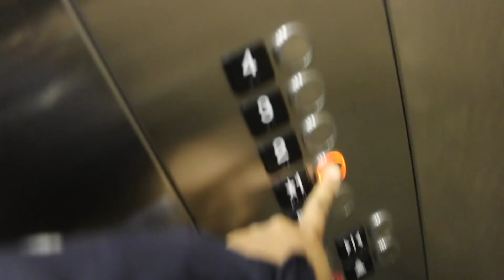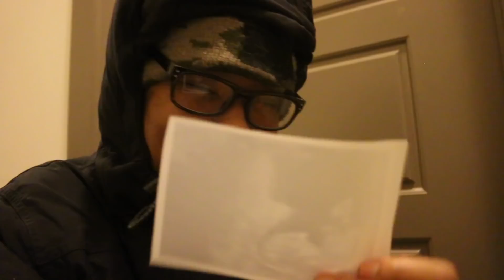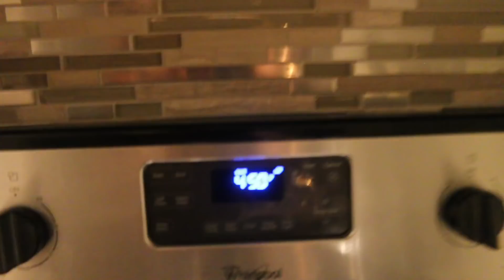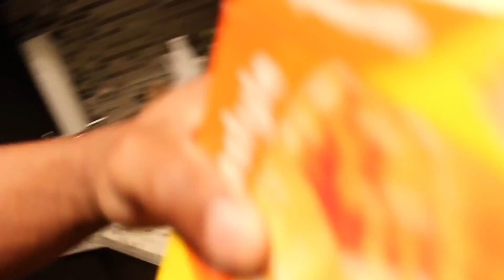OUR FIRST ULTRASOUND... ARE WE HAVING TWINS??? (MANNIE CRIED!)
OUR FIRST ULTRASOUND...ARE WE HAVING TWINS???

POPULAR UPLOADS!
BECOME OUR BEST FRIEND FOR LIFE!

Genecia & Mannie have been together for 11 years. Our anniversary is Feb 4, 2006. We met in 10th grade in high school, so you can call us high school sweethearts. We been together everyday since then.

Genecia started her channel "beautybygenecia" to create beauty and fashion videos, but she feel like there was more content she could offer and wanted her channel to be more personal.

Genecia and Mannie started doing integrated videos and the fans loved it. So now we are a couples channel and we are here to take over youtube. Our goal is to inspire young love, fitness & health, being confident in the skin you in. If you are reading this and you feel alone, know that we love and value your life. You are important to us and we will forever love you!.

BECOME APART OF THE M&GGANG TODAY!!!

►CAMERA INFO◄
- Genecia edits all videos